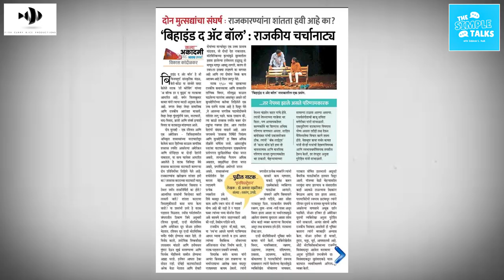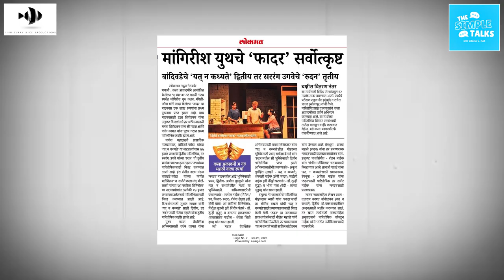My Top 6 Actors of Goa | The Simple Talks Ft. Vardhan Kamat | FCR Productions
For those who cant watch whole episode in a stretch for them we have come with short videos. Extracted specially for you.